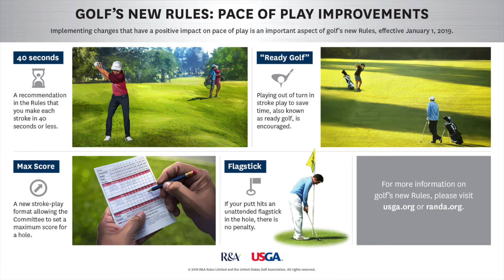Get to Know: George Duangmanee